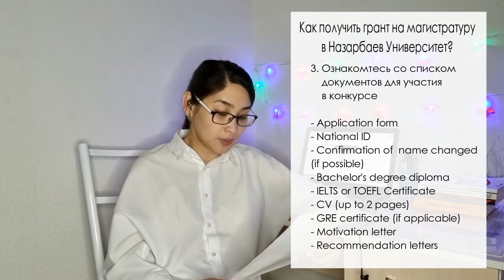Как поступить на грант в Назарбаев Университет? (Master's Degree)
В видео рассказываю о том как можно поступить в Назарбаев Университет на грант. Многие просили снять видео об НУ и рассказать  свою историю обучения в магистратуре.

В данном видео рассказываю какие шаги нужно сделать чтобы участвовать в конкурсном отборе для поступления в магистратуру и резидентуру.

Если вам нужна помощь в написании мотивационного письма и рекомендательного письма, пишите мне ВК

Много меня в Инстаграме: @korkem_english

Если у вас есть вопросы, задавайте их в комментариях, буду отвечать!

На своем канале я много рассказываю про обучение за рубежом, грантовые программы, подготовка к IELTS и TOEFL, изучение английского языка.